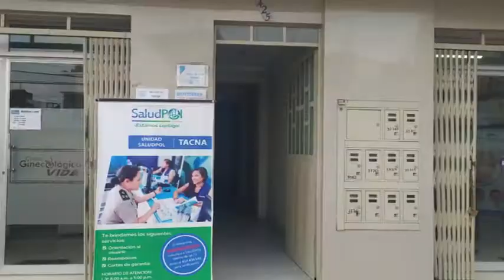CONOCE TU SEDE "TACNA"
SaludPol te invita a conocer nuestra oficina en "Tacna"
📌 Calle Blondell N° 425,Cercado de Tacna, distrito de Tacna
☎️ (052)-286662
¡Porque tu salud y la de tu familia, nos importa!